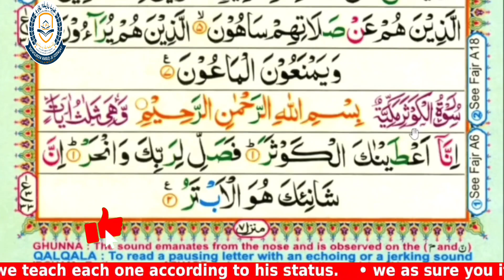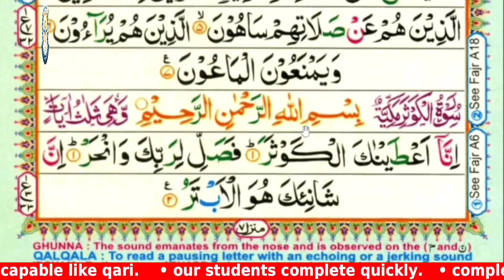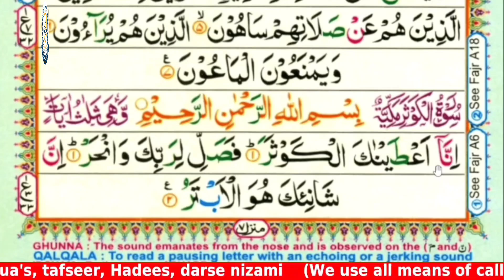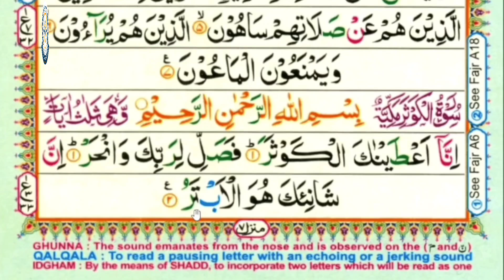Surah Al Kausar with easy tajweed | How to Surah Al Kausar | How to learn Surah Al Kausar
In this video, learn to recite Surah Al Kausar with easy Tajweed rules, making it perfect for beginners. We guide you through the correct pronunciation, providing a step-by-step tutorial that enhances your recitation skills. Follow along and master this beautiful and short chapter of the Quran with clarity and confidence.

📅 Class Schedule:
Our classes are designed to fit your busy lifestyle. Choose from a variety of timings that best suit you and start your journey towards mastering the Quran.

📷 Instagram: Tajweed ul Quran Worldwide
🐦 Twitter: Tajweed ul Quran Worldwide
📘 Facebook: Tajweed ul Quran Worldwide

surah kausar omar hisham al arabi
surah kausar 100 times
surah kausar word by word
surah kausar ka wazifa,surah kausar ka wazifa 129 times
surah al kausar with easy tajweed
surah al-kausar || surah kausar with tajweed || سُورَۃُ الکَوثَر سیکھئے تجوید کے ساتھ
surah al kausar with tajweed | quran lesson | quran recitation | a for allah
learn surah al kausar with tajweed,al kausar surah
surah al-kausar full {surah kausar full hd arabic text} learn quran online
how to learn surah al kausar